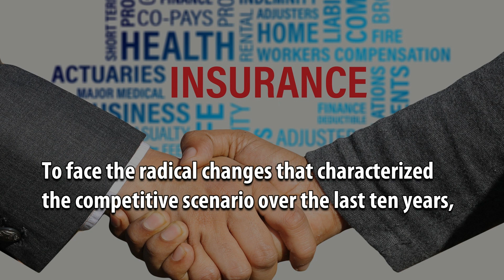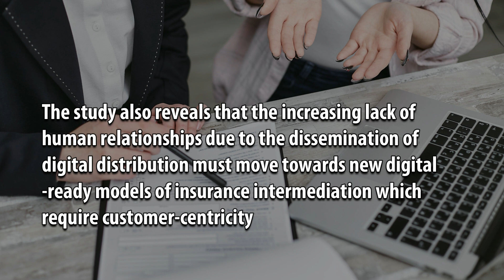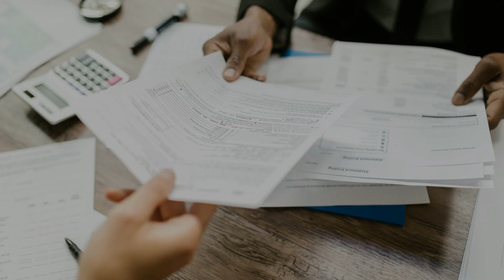A Study on Adapting Insurance Business Models to Technological Disruption